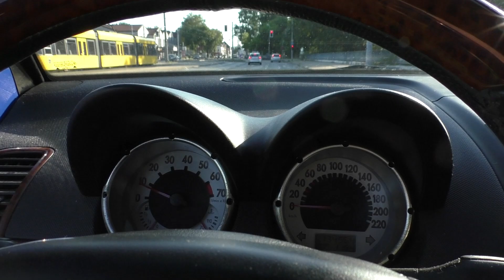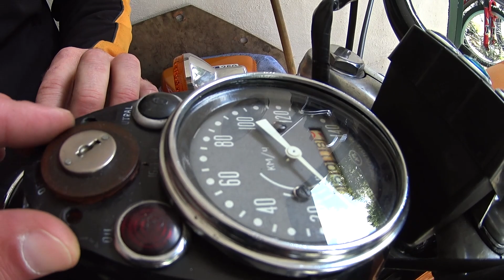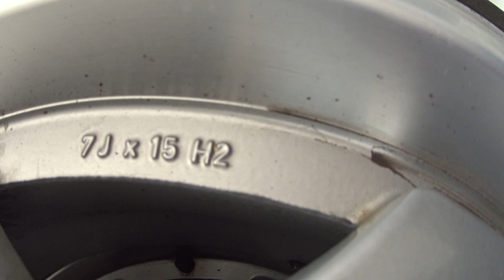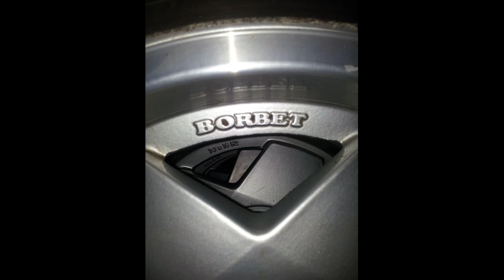Иж ПС и мотор Honda GX 390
В гараже у Александра из Челябинска , ремонтит Иж ПСа и осмотр его богатств )